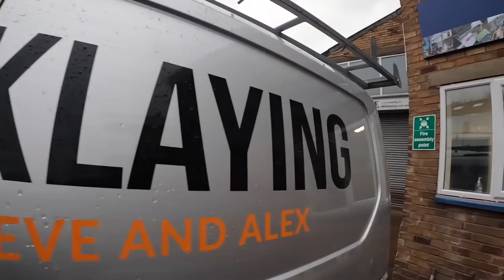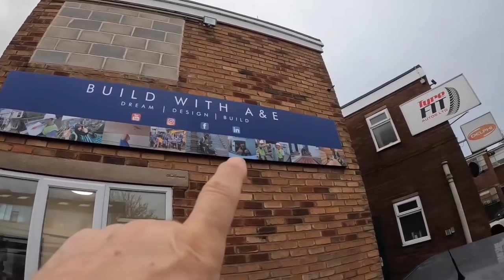WORKING WITH @BuildWithAE ON A BIG WALL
IN THIS WEEKS VIDEO BIG... BRICK WALL FEATURING G DECK WE ARE WORKING ON THE BOUNDARY WALL FOR @BuildWithAE ON THE VICTORIAN RENOVATION PROJECT .
   WE WORKING WITH ALEX THE BRICKY AND LIAM THE APPRENTICE USING A MIXTURE OF EXISTING BRICKS AND SOME PURCHASED RE CLAIMED BRICKS .
    WE ARE WORKING OFF A PLATFORM SYSTEM CALLED G DECK WHICH IS AMAZING .
WE ALSO PUT BACK ON THE EXISTING HAND MADE COPINGS WHICH LOOK REALLY SMART .ENJOY AND HAPPY CHRISTMAS 2021 FROM STE N AL 🎅🏼🧱👍🏽

CHECK OUT THE @BuildWithAE CHANNEL HERE 🤜🏽🤛🏽